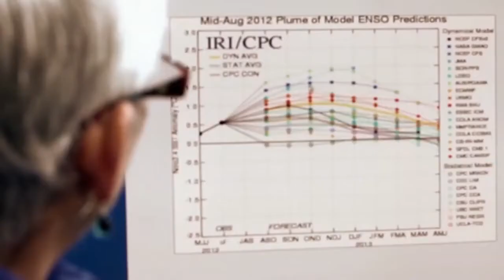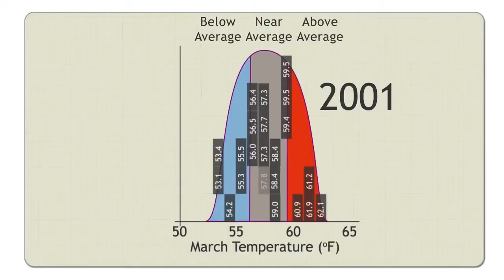NC Spaces for Innovation Challenge Finalist - Asheville Climate Collider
A finalist in IEI's NC Spaces for Innovation Challenge.